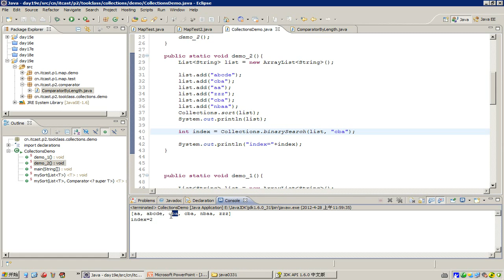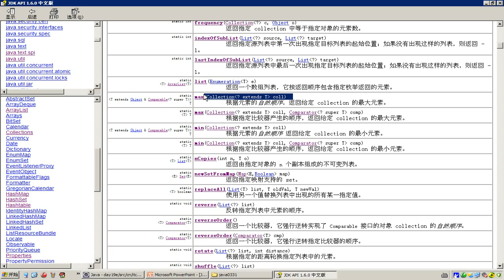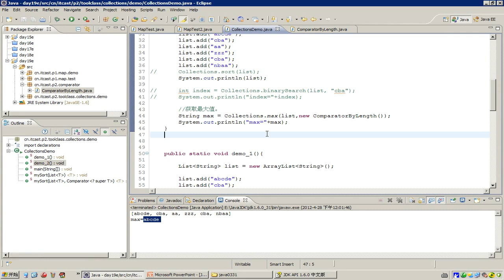305 常用对象API集合框架 工具类 Collections 折半&最值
第一天 1-13
第二天 14-28
第三天 29-52
第四天 53-69

第二章：数组
第四天 70-76
第五天 77-90
第六天 91-94

第六天 95-109
第七天 110-127
第八天 128-140
第九天 141-154
第十天 155-172